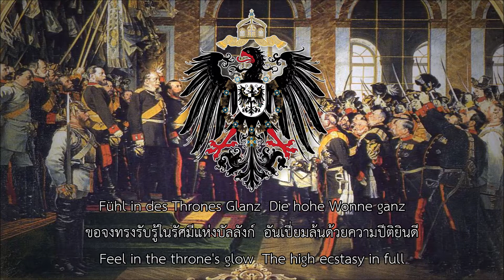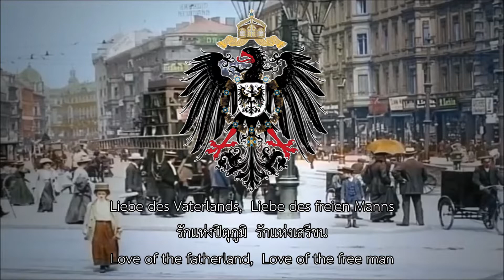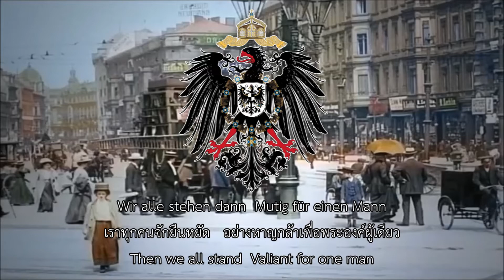[Archive] เพลงชาติจักรวรรดิเยอรมัน (1871–1918) - Heil dir im Siegerkranz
National Anthem of German Empire - Heil dir im Siegerkranz
Hail to Thee in the Victor's Crown
ความหมาย : ขอพระผู้ทรงมงกุฎแห่งผู้ทรงชัยจงทรงพระเจริญ

ไทย
 เป็นชื่อของเพลงชาติของจักรวรรดิเยอรมันอย่างไม่เป็นทางการ นับตั้งแต่ ค.ศ. 1871 ถึง ค.ศ. 1918 รวมระยะเวลา 47 ปี เดิมเพลงนี้เป็นเพลงชาติของราชอาณาจักรปรัสเซีย แต่ท่วงทำนองเพลงนั้นคล้ายคลึงกับเพลงก็อดเซฟเดอะควีน ซึ่งด้วยเหตุผลดังกล่าวทั้ง 2 ข้อนี่เอง ทำให้บทเพลงนี้เป็นที่ได้รับความนิยมในบางมณฑลของเยอรมนี แต่อย่างไรก็ตาม เพลงนี้กลับไม่ได้รับความนิยมในกลุ่มชาตินิยมเยอรมัน และไม่ได้รับการยอมรับจากบรรดารัฐเยอรมันตอนใต้ เช่น รัฐบาวาเรีย รัฐรเวือร์ทเทิมแบร์ค เป็นต้น หลังสิ้นสุดสงครามโลกครั้งที่ 1 จักรวรรดิเยอรมันได้ล่มสลายลง และมีการสถาปนาสาธารณรัฐไวมาร์ขึ้นมาแทนที่ จึงได้มีการยกเลิกเพลงชาติเดิม และให้ใช้เพลง "ดาสลีดแดร์ดอยท์เชน" เป็นเพลงชาติใหม่ของเยอรมนีแทน
 อนึ่ง เพลง "ดี วัช อัม ไรน์" (Die Watch am Rhein) เป็นเพลงสดุดี (hymn) อีกเพลงหนึ่งที่มีการใช้ในจักรวรรดิเยอรมัน ซึ่งควรนับว่าเป็นเพลงชาติเยอรมนีอีกเพลงหนึ่งในยุคนั้นด้วย

English
 was the unofficial national anthem of the German Empire from 1871 to 1918.

Deutsch
 Das Lied Heil dir im Siegerkranz war von 1795 bis 1871 die preußische Volkshymne. Nach der Gründung des Deutschen Kaiserreiches 1871 wurde das Lied zur Kaiserhymne. Sie erklang bei patriotischen Gelegenheiten mit Bezug zum Kaiser, wie Thronjubiläen und Geburts- und Todestagen, gewöhnlich aber auch zu Anlässen wie dem Sedantag und zu den Reichsgründungsfeiern. Eine Nationalhymne im heutigen Sinne war es nicht, was insbesondere auf den bundesstaatlichen Aufbau des Deutschen Reichs zurückzuführen war. Vielmehr war es eines unter mehreren inoffiziellen oder halboffiziellen, zu derartigen Anlässen angestimmten Liedern wie beispielsweise auch der Wacht am Rhein. Insbesondere die süddeutschen Staaten standen dem Lied skeptisch gegenüber.

Lyric : wikipedia.
Data : wikipedia.
Trans : wikipedia.